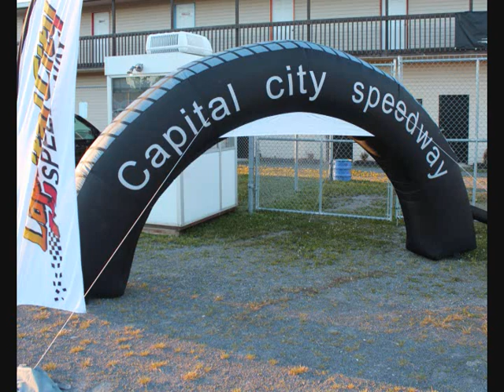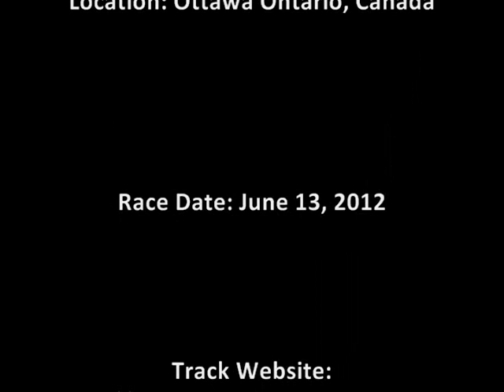Capital City Speedway Ottawa June 13, 2012 Race Highlights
Feature Race highlights from Wednesday night Stock Car Race @ Capital City Speedway Ottawa.